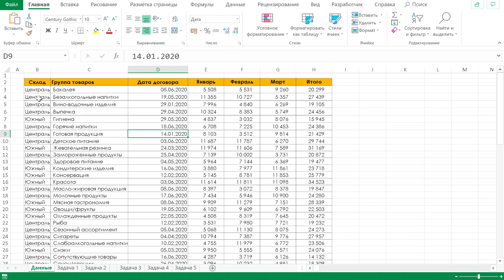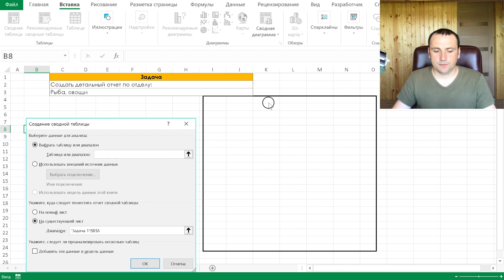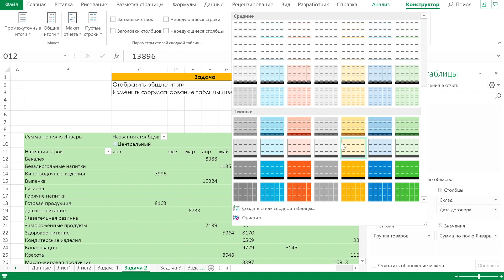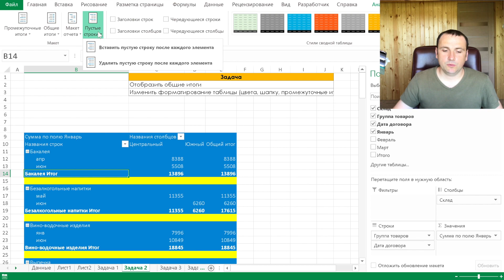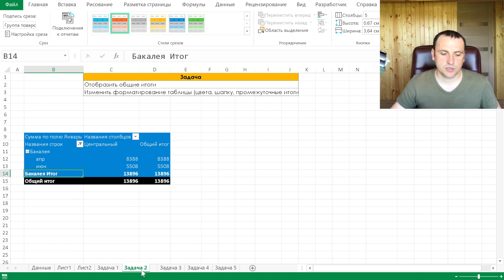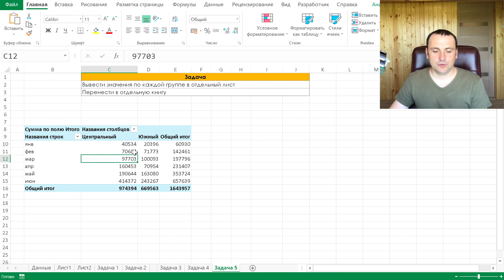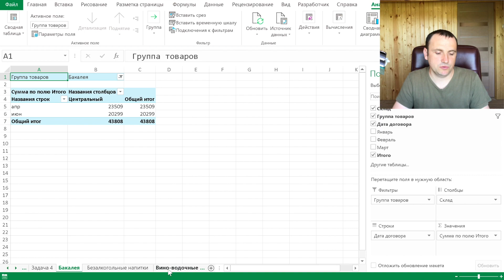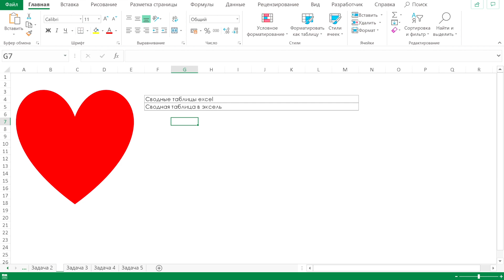Объясню как сделать сводные таблицы в Excel. Сводная таблица эксель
Объясню как сделать сводную таблицу в Excel. На примере файла с продуктами. Сводная таблица эксель на максималках)
Сводные таблицы excel помогают в разы ускорить обработку информации. Excel сводные таблицы с использованием временных шкал и срезов. Сводная таблица в эксель доступным языком. Сводная таблица в экселе серия 2. Сводная таблица в Excel для продвинутых.